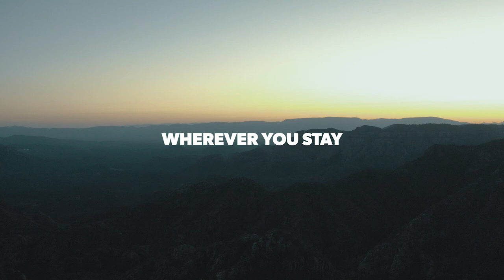DOMETIC I Jacob Moon - Mountain lover, who travels the world.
For this family of three, vanlife gives them the freedom to create new memories together and to spend their days enjoying the great outdoors.

Making sure their van’s living space could accommodate sleep, work, bathroom, kitchen needs, and an active toddler required the right mobile living gear and lots of smart solutions. Choosing dependable and durable products was crucial in creating a safe and reliable living space for his family.

Being able to cook every day is a big part of feeling at home when on the road. The Dometic Coolfreeze CFX-65W fridge/freezer always makes it possible to keep fresh vegetables and fruits and even allows the family to enjoy ice cream whenever they want thanks to the versatile dual-temperature design.

Having a powered cooler also means no more ice runs, no more wet or spoiled food, and the family can fill the fridge and have fresh healthy meals for over a week at a time without having to leave camp to shop. It’s the perfect camping hack and makes the experience so much more enjoyable.

The portable fridge is also the only way for the family to store Zoey’s milk and feel confident that it will stay fresh and cold during their travels.

For Jacob, photography is not just his profession, but a way of capturing his memories forever. Years from now, he will be able to look back and see all of their adventures. For now, he prefers living in the moment, and enjoying every second.